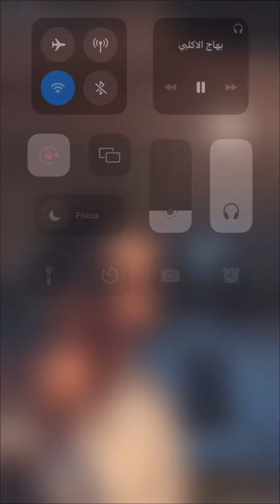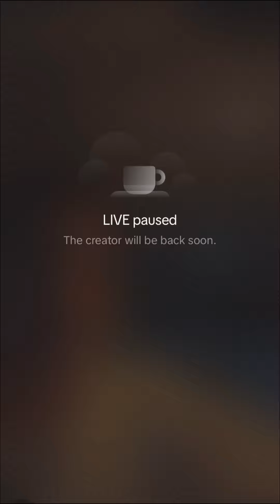بث بهاج الاكلبي ج٢| ذكريات شهرته مع خطنطر و ثامر الشنب😂، عنده أراضي حول العالم وذكريات سكربتية 🥹!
أهلاً بكم في قناتي لكل ما يخص ‫بهاج_الاكلبي‬ ..
سبحان الله وبحمده .. استغفرالله العظيم ..
اللهم إرحم محمد الأكلبي واغفرله.
حساباتي لمن يريد التواصل✨:
حسابات النجم بهاج الأكلبي:
اذكروا بهاج بدعوة تسر خاطره ❤️.